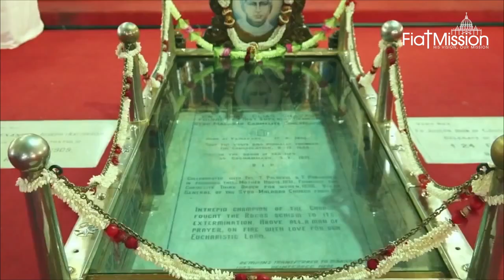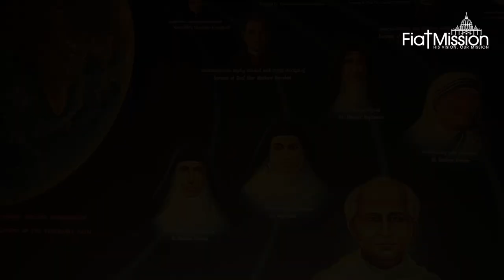St' Chavara Song Lyrics : Rev. Fr. Joseph Alappat CMI Music & Sung by : Davies Arakkal Joseph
Orchestration: Jossy Arakkal
Studio: Ross Recording Studio, Koorkkanchery